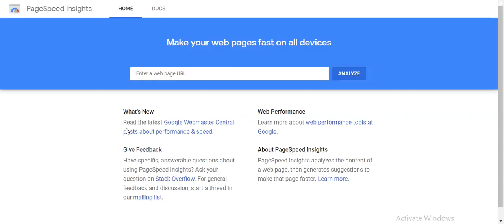I will increase wordpress speed for google pagespeed insight - Performance & SEO Services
Best Performance & SEO Services
Do you think your WordPress speed is slow? is your website search ranking affected due to a slow speed? Are you looking for a WordPress speed optimization service? Don't worry I will speed up WordPress website to load super fast as well as achieve the best possible score on Page Speed insight and Gtmetrix.
I will Optimize your website speed according to the latest Google page speed and Gtmetrix guidelines without affecting website layout/functionalities.
Note:- Mobile score depends on the website weight.
Why choose me?
✔ Affordable Price
✔ Better google page speed optimization than other sellers
✔ Passed Fiverr Wordpress test (check profile)
✔ Fastest Load time
✔ Support after order completion
✔ Refund guarantee if you don't like my work
 What will i do?
✔ Configure caching, Gzip compression
✔ Minify Html, js and CSS
✔ Optimize Database
✔ Analyze and fix issues slowing your web pages.
✔ Optimize images + Auto-optimize on each upload
✔ Load time under 3 seconds.
✔ Gtmetrix score 90+
✔ Google PageSpeed score 90-100 (desktop)
Hit the order button and improve your wordpress speed Now